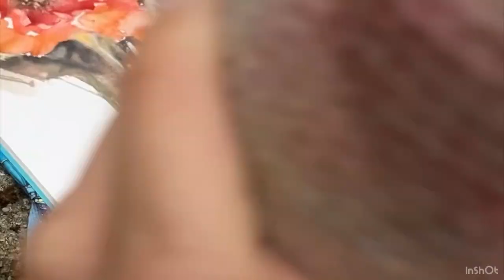Aquarelando Papoulas com Patrícia Vargas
Vem comigo aquarelar!